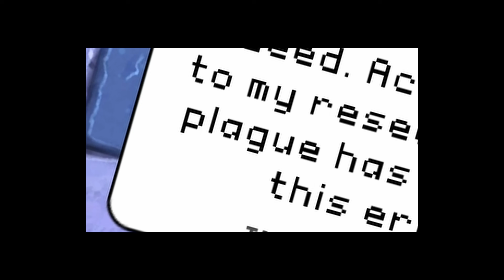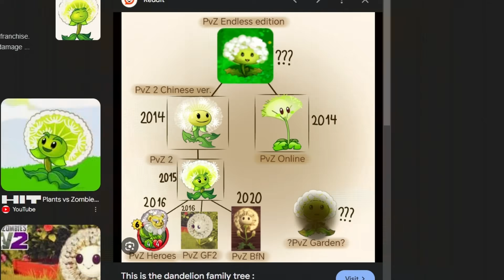Can You Beat DARK AGES With ONLY Garden Warfare Plants?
The Dark Ages THANKFULLY only has 20 LEVELS...this world should be easy for the Garden Warfare Team to beat...right?

Second Channel: @MoreBrando

Plants vs. Zombies is a video game franchise developed by PopCap Games, a subsidiary of Electronic Arts.

Today we once again attempt to Beat Plants Vs. Zombies 2 With ONLY Garden Warfare Plants whilst in Far Future, which is a similar challenge to other recent videos such as Shagrots Cave PvZ Video about beating Plants Vs. Zombies WITH ONLY NUTS, however in my PvZ Challenge I can ONLY use Plants like Peashooter, Sunflower, Cactus, Chomper and many other Garden Warfare Plants. Currently the Garden Warfare 2 Fiesta is happening which is funny as I am also using Garden Warfare plants in this PvZ 2 Challenge. Plants Vs. Zombies 3, or PVZ3, being CANCELLED once again is so challenging to hear and hopefully when pvz3 releases again it won't just include a pvz battle pass.